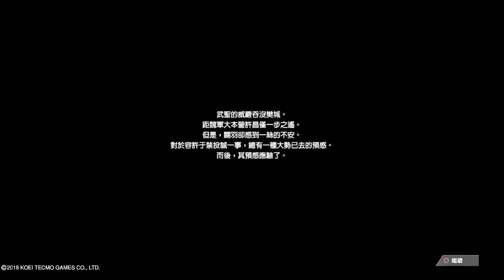真三國無雙8：樊城之戰 - 關羽結局 DYNASTY WARRIORS 9 - Guan Yu‘s Ending